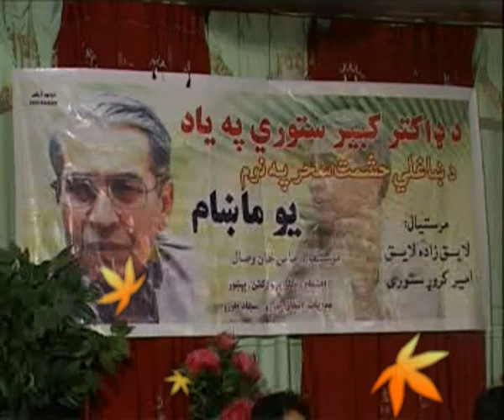Hashmat Sahar - nice Pashto Song - Leka Che - da Kabir Stori Yaad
Singer : hashmat sahar
Poetry: kabir stori
Da Kabir Stori Yaad ... Rangeen Makham